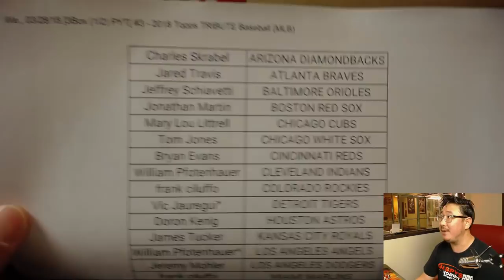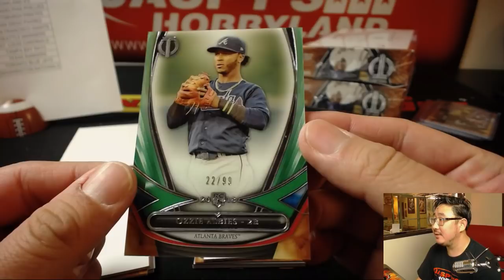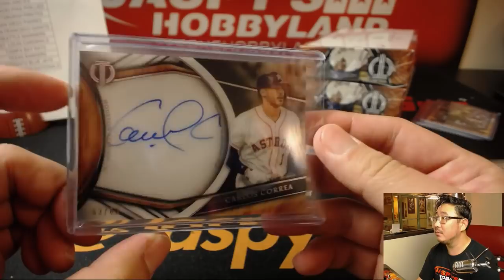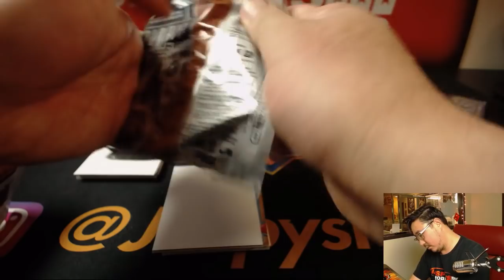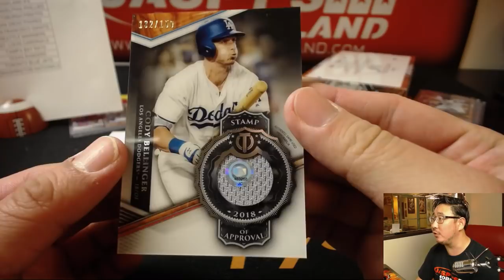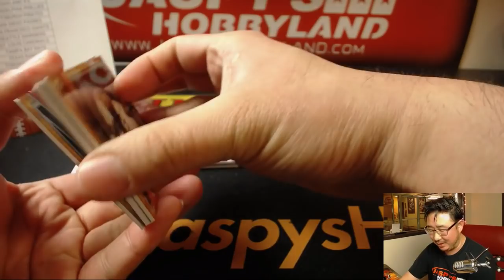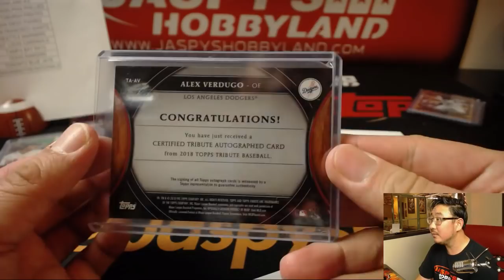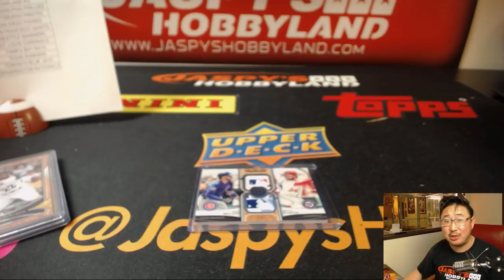#1/1 BRYANT/HARPER! - We., 03/28/18 [3Box (1/2) PYT] #3 - 2018 Topps TRIBUTE Baseball (MLB)